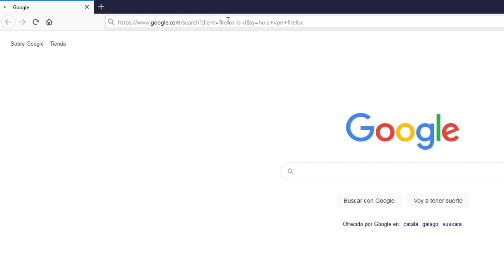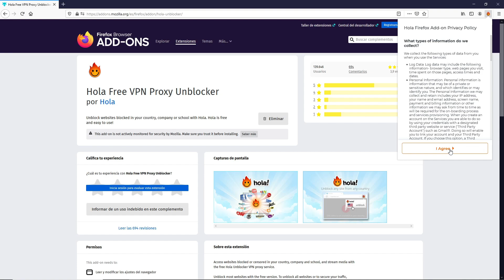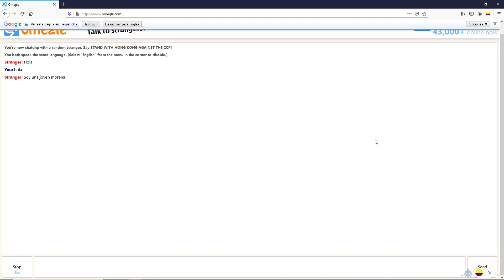✅ Como SOLUCIONAR Error al Conectarse al Servidor de OMEGLE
Vamos a ver como solucionar el error de Omegle "Error connecting to server. Please try again" paso a paso fácil y rápido. Con este sencillo tutorial en español vas a poder chatear en Omegle sin problemas!